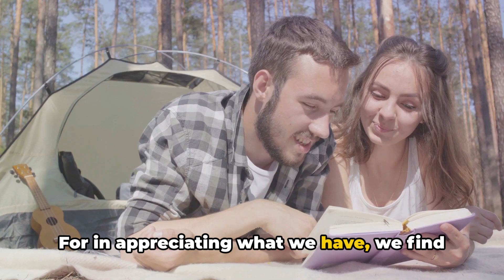Epicurus and the Art of Contentment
Do you agree with this ancient Greek philosophy?